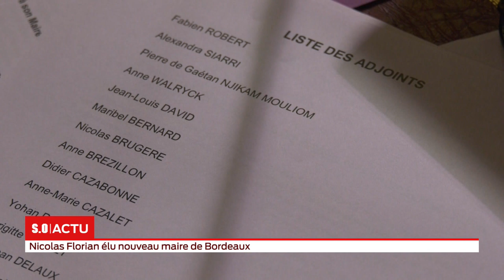Edition spéciale l'heure des adieux pour Alain Juppé